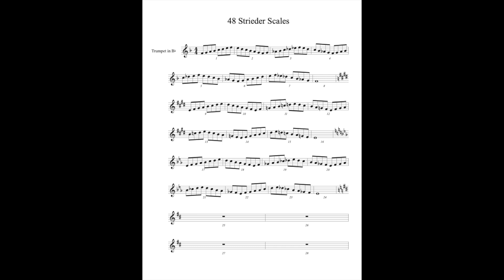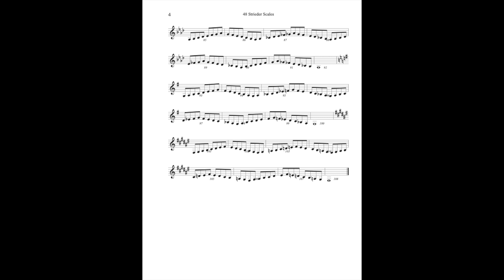Will Strieder Trumpet Routine 48 Strieder Scales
This is the Updated 48 scales form the Will Strieder Trumpet Routine.
This is the Official Trumpet Routine of the Will Strieder Texas Tech University Trumpet Studio.